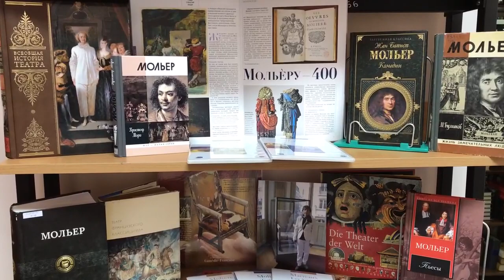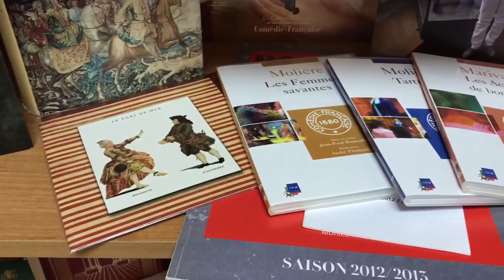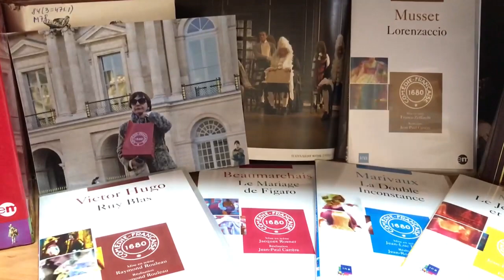Обзор выставки «Блистательный комедиограф»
Жан-Батист Мольер (Жан-Батист Поклен, 1622–1673) — французский комедиограф XVII века, создатель классической комедии, актёр и театральный деятель, создатель театра, более известного как труппа Мольера. Великий французский драматург, реформатор сценического искусства, Жан-Батист Поклен прославился на весь мир под псевдонимом Мольер.

Четыре столетия определяют нас от той поры, когда французский комедиограф Мольер начал свою титаническую борьбу за создание высокой комедии. Сочетав лучшие традиции французского народного театра и свойства классической комедии с передовыми идеями гуманизма, он создал жанр, который синтезировал в себе черты предшествующей комедиографии и открыл пути для последующего развития западноевропейской драматургии.

Материал выставки расскажет о жизни и творческом пути великого драматурга, познакомит с историей создания собственного театра Мольера, его актерах и театральных постановках. Но прежде всего на выставке представлены произведения великого мастера комедии.
С жизнеописанием великого драматурга познакомит работа французского писателя: Мори, К. Мольер. Книга стилизована под пятиактную пьесу, в каждом действии которой подробно описана жизнь Мольера. Предлагаем также изучить романизированную биографию Мольера: Булгаков, М. А. Жизнь де Мольера. Эта история французского комедиографа оборачивается иносказательным портретом той эпохи, в которую жил и творил Булгаков.

Чтобы лучше понять эпоху Мольера, расстановку политических и классовых сил Франции в ХVII столетии, понять по каким политическим соображениям король поддерживал Мольера, какие исторические силы стояли за его спиной, предлагаем обратиться к трудам С. С. Мокульского, одного из основоположников советской науки о театре: Мокульский, С. С. Мольер.

Выставку украшают уникальные издания спектаклей театра Комеди Франсез. Старейший национальный театр Франции называют еще и «Домом Мольера». Один из интересных экспонатов выставки — модель знаменитого кресла Мольера, в котором он играл свой последний спектакль. Оригинал находится в Комеди Франсез. Театр Комеди Франсез, пожалуй, можно сравнить с нашим Малым театром — «Домом Островского». Такие театры всегда остаются в сознании соотечественников образцовыми, эталонными, хранящими лучшие театральные традиции своей культуры.

Приглашаем на выставку! Смотрите обзор выставки в новых видеозаписях сообщества.